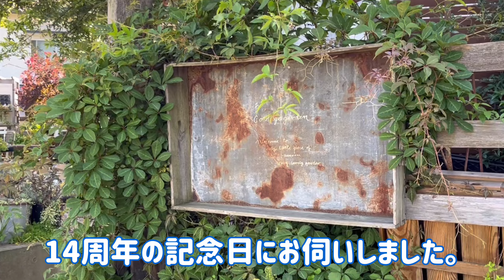【多肉植物】🧺コテッジガーデンさん ㊗️14歳の誕生日にお伺いしました。😄